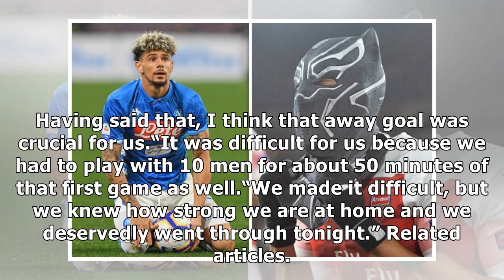Napoli ace sends five-word message to Pierre-Emerick Aubameyang after Europa League draw